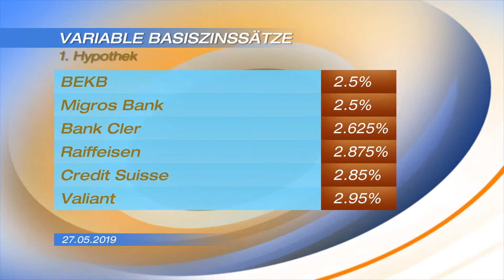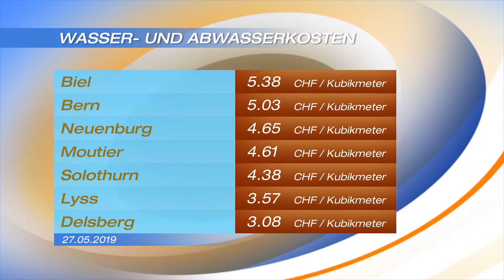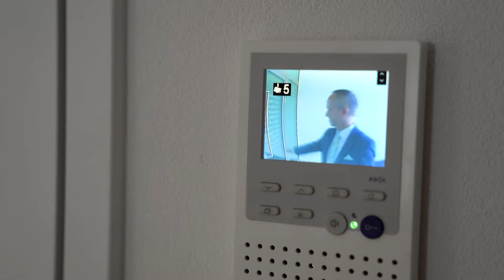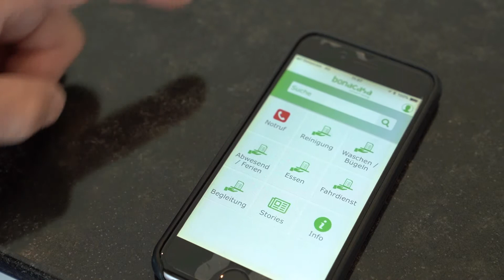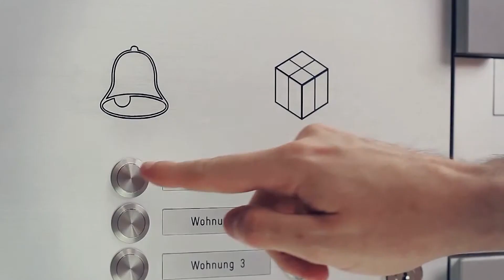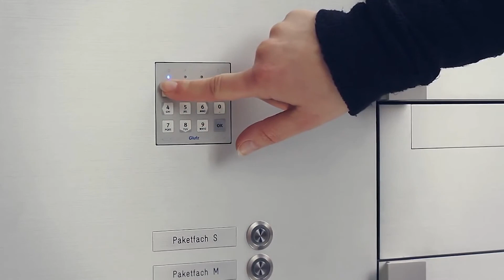IMMOBIEL: Ungeziefer / TeleBielingue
vom 27. Mai 2019
Thema: Ungeziefer
Gast: Anouk Ledermann, Geschäftsleiterin Ledermann AG, Biel